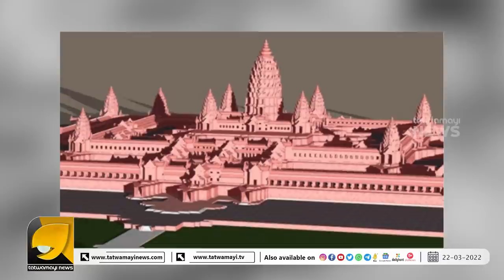തന്റെ സ്വത്തു സമ്പാദ്യം മുഴുവൻ ക്ഷേത്ര നിർമ്മാണത്തിനായി നൽകി ഒരു മുസ്ലിം കുടുംബം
ക്ഷേത്ര നിർമ്മാണത്തിനായി തന്റെ സ്വത്തു സമ്പാദ്യം മുഴുവൻ നൽകി ഒരു മുസ്ലിം കുടുംബം | Virat Ramayan Mandir